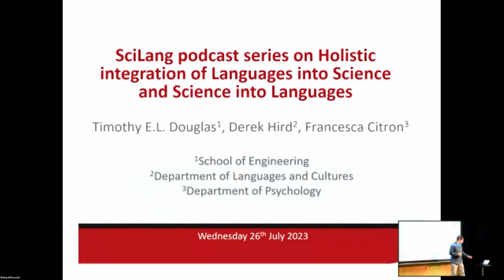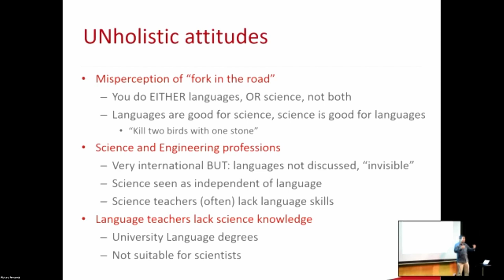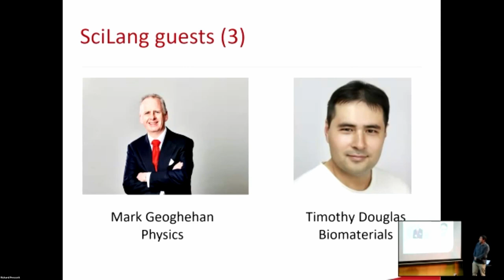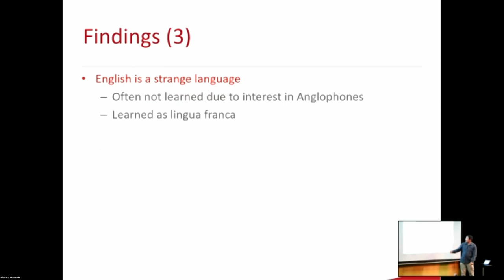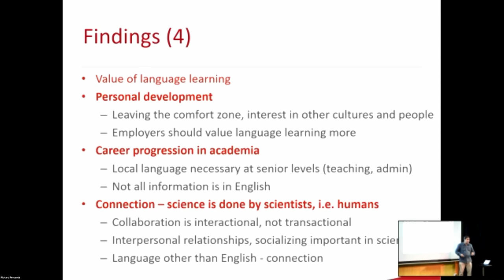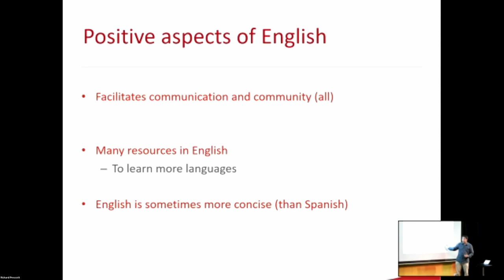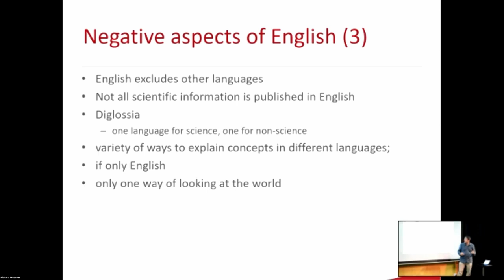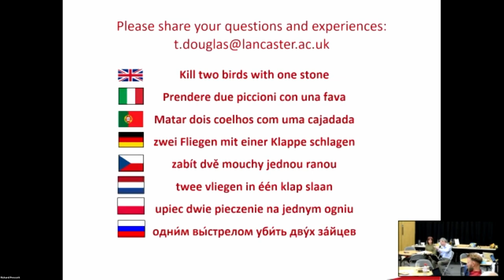'The SciLang GLOBAL podcast series' - T. Douglas, D. Hird & F. Citron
Introduction by Tim Douglas, Derek Hird & Francesca Citron (Lancaster University) at the 2023 SciLang Conference to the “The SciLang GLOBAL podcast series”.

The SciLang conference on 'Languages in Science: Research and Engagement in GLOBAL perspective' was a hybrid event held on 27th and 28th July 2023 in Lancaster and via MS Teams. The conference discussions were centered around how languages and science in combination can benefit one another and included perspectives from all over the world, hosting speakers from different countries and continents.

The event was jointly organized by academics across departments at Lancaster University:
Dr Francesca Citron (Department of Psychology)
Dr Timothy E.L. Douglas (School of Engineering)
Dr Derek Hird (Department of Languages and Cultures).